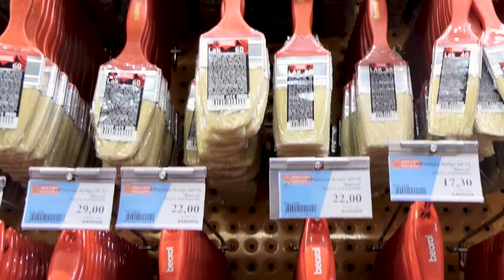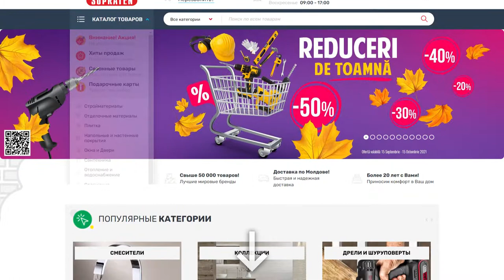Magazinele SUPRATEN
În renovare trebuie să cheltuiești banii rațional alegând cele mai bune produse.
Cea mai bună alegere o poți face la SUPRATEN deoarece:
- găsești locuri de parcare pentru orice transport;
- alegi dintr-un asortiment bogat de produse din toate categoriile de materiale pentru construcții și decor;
- consultanții te ajută să faci cea mai bună alegere;
- etichetele de preț te îndrumă să alegi produse la care obții cea mai mare reducere;
- beneficiezi de design 3D gratuit pentru camera de baie;
- beneficiezi de serviciul mixare vopsele;
- la necesitate ai mai multe opțiuni de finanțare;
- îți cumpărăturile la domiciliu.
SUPRATEN – orice renovare începe cu noi!